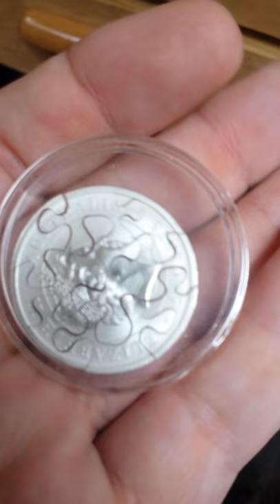Luke's Custom Coin Puzzles shows 9 piece Hammerhead Shark. 100% Hand Cut. Perth Mint Half oz Shark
Luke's Custom Coin Puzzles shows his latest. A 9 piece Hammerhead Shark from Perth Mint. All hand cut by myself.